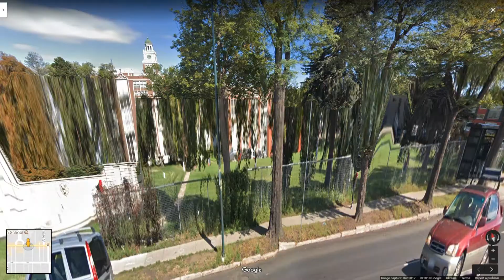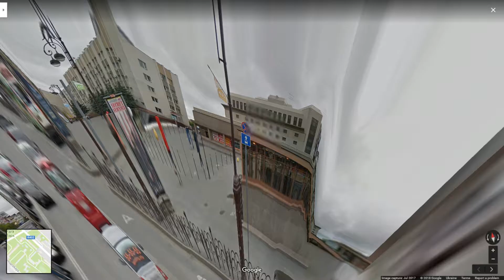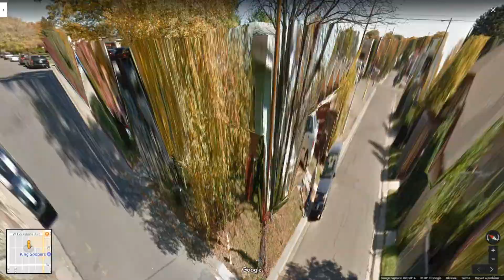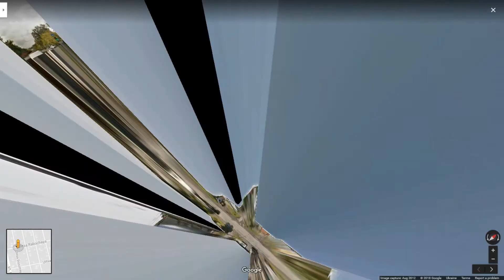Us vs Russia. Compare Denver - Tyumen. These cities are similar in population. City Compare 2018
Hello. Today, we compare the USA and Russia ... namely, the cities of Denver (USA) and Tyumen (Russia).
These cities are similar in population, approximately seven hundred and fifty thousand people // We compare places in the city center and also streets where people live